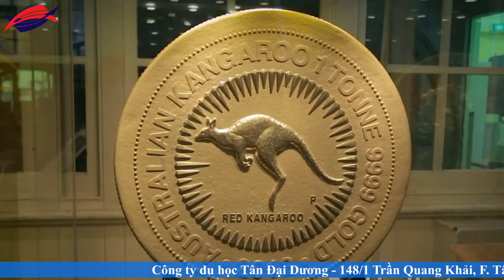Du lịch Úc - Cơ hội kiếm hàng nghìn đô mang về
Du học Úc, công ty du học Tân Đại Dương, điều kiện du học Úc, hồ sơ du học Úc, chi phí du học Úc, visa du học Úc, thủ tục du học Úc, bí quyết xin visa du học Úc, CMTC du học Úc, chứng minh tài chính du học Úc, học phí du học Úc, học bổng du học Úc, thông tin du học Úc